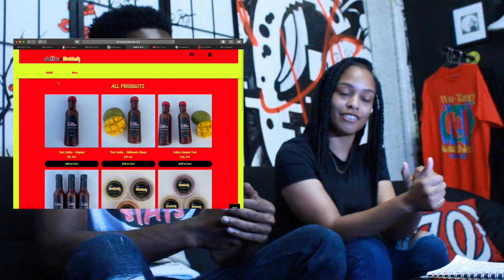HUMBLE YOURSELF (That SaWce)